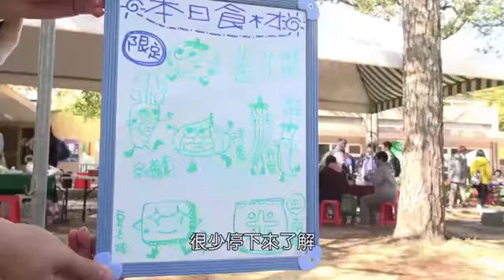【經濟Economy】綠市集中的食物魔法師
記者 趙軒翎、蘇思云/採訪報導

    近年來，農學市集數量越來越多，位於清華大學的綠市集，正是反映這樣的趨勢而誕生。但是現代人生活忙碌，多以外食解決一餐，很少自己開伙。在這樣的情況下，綠市集若單純只賣蔬果，難以滿足所有消費者的需求。

    逐漸，市集中出現另一種角色，他們將小農種植的蔬果，加工成各式各樣的產品，讓消費者可以直接吃進嘴裡。另一方面，也加入手作活動，讓消費者親手製作，不再只是品嘗食品，而更了解食物原貌。這群人就像綠市集中的食物魔法師，他們在食物上加入巧思，成為消費者容易接受的食品，拉近了小農與消費者之間的距離。